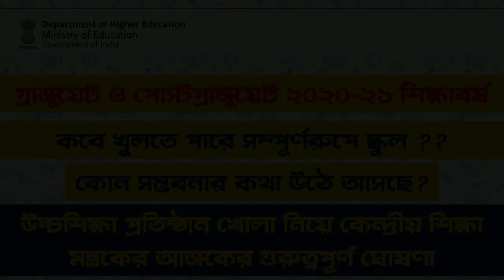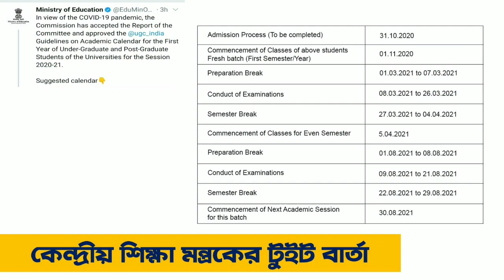☞ Colleges reopen in November | কলেজ বিশ্ববিদ্যালয় খুলছে, স্কুল কবে?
UNIVERSITIES AND COLLEGES TO REOPEN FROM NOVEMBER, SAYS HRD AND UGC

করোনার জেরে  কলেজ- বিশ্ববিদ্যালয়ের ৯ মাসের শিক্ষাবর্ষ| অ্যাকাডেমিক ক্যালেন্ডার বেঁধে দিল ইউজিসি| সিমেস্টার হবে মার্চ এবং অগাস্ট মাসে| পয়লা নভেম্বর থেকে কলেজে শুরু হবে নতুন শিক্ষাবর্ষ| ৩১শে অক্টোবরের মধ্যে শেষ করতে হবে কলেজে ভর্তির প্রক্রিয়া|